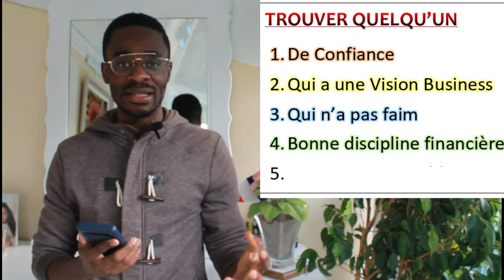Comment investir son argent en Afrique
Ma personne, tu es dans la diaspora et tu veux investir dans un projet en Afrique sans y être mais tu ne sais pas comment faire? Cette vidéo est pour toi !
La personne que tu choisiras pour déleguer ton business sera le commencement et la BASE de tout ! Avant même de parler de secteur d'activité. Découvre comment investir son argent en Afrique sans te faire voler et pouvoir participer au développement de ton continent.

MINAKANO